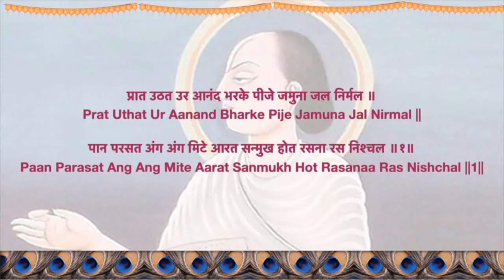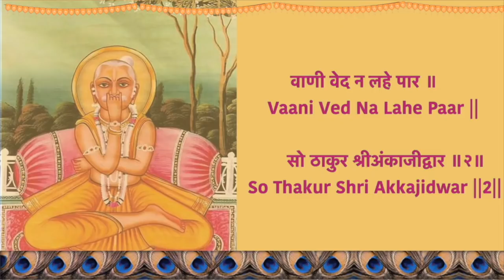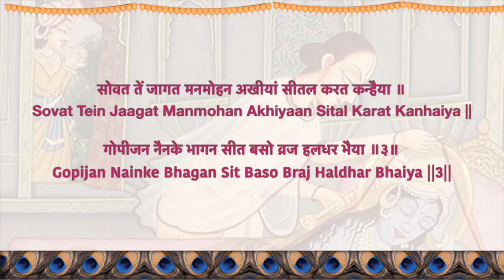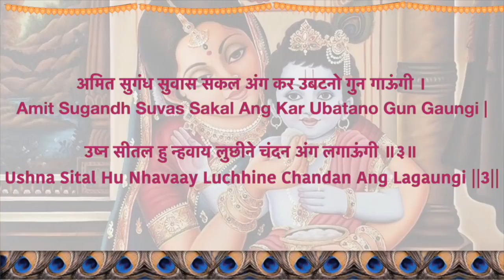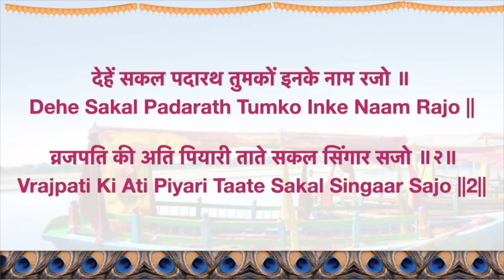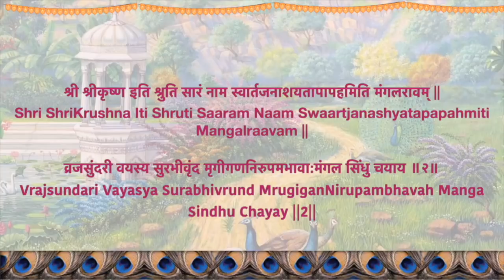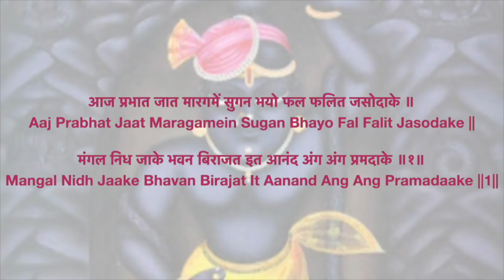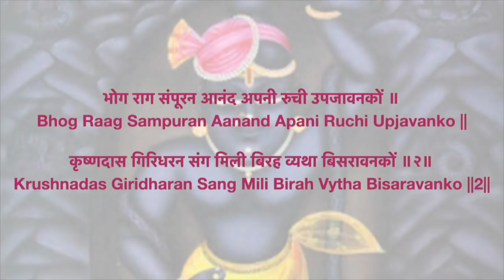Aao Kirtan Sikhe || S01E03 || Ushnakaal - Vaishakh Maas || Mangala Paryant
Pushtivrund is presenting "Aao Kirtan Sikhe" for all vaishnavas who want to learn kirtan in form of web series. Here is the third episode of this web series, in this episode we cover pads which are singing in Vaishakh Month. We had uploaded pads till Mangala Darshan.
1. Shri Mahaprabhuji Ka Pad (Prat Uthat Ur Aanand Bharke)
2. Shri Gusaiji Ka Pad (Jay jay jay Shri Vallabhnand)
3. Jagayve Ka Pad (Sital Kharan Baahu Bhuj)
4. Kaleu Ka Pad (Lehu Lalan Kachhu Karahu Kaleu)
5. Shri Yamunaji Ka Pad (Jamuna Jamuna Naam Bhajo)
6. Mangal Mangalam Vraj Bhuvi Mangalam
7. Mangala Sanmukh Ke Pad
   7.1 Aaj Prabhat Jaat Maragamein Sugan Bhayo
   7.2 Sugan Manaay Rahi Brajbala